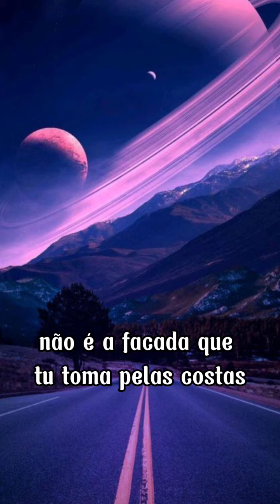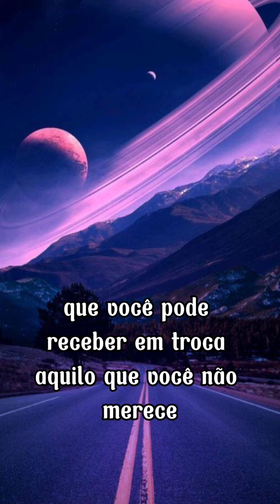eu não guardo raiva de ninguém